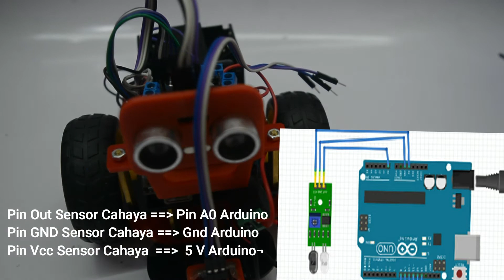BELAJAR ROBOT PIBOT V1 BAGIAN 2 (PENGKABELAN)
✅ Beri dukungan untuk anak-anak Indonesia belajar dan memanfaatkan teknologi dengan berdonasi melalui link berikut  :

Bukan hanya kit robot biasa, PIBOT V1. dilengkapi dengan buku panduan dan Video Tutorial merakit serta memprogram robot.
Dapat dipraktekkan oleh siapa saja. Mulai pelajar setingkat SD, SMP, SMA, SMK, MAHASISWA DAN GURU)
Tutorial step by step mulai dari dasar perakitan sampai pemrograman robot. Mulai dari kontrol robot secara manual, robot otomatis juga kontrol melalui perangkat Android.

Spesifikasi PIBOT V1:
- Tipe robot : robot beroda (mobile)
-  Kontrol : Joystick
-  Microcontroller : Arduino UNO R3
-  Sensor : Photodiode (line follower), Sensor Ultrasonik
-  Driver : L298D
-  Power : Box Battery 2×3 AA

Materi yang akan dipelajari & dipraktekkan :
- PENGENALAN DUNIA ROBOTIKA
- DASAR PEMBUATAN ROBOT
- MOVING ROBOT BERODA
- MEMBUAT ROBOT PENDETEKSI HALANGAN
- MEMBUAT ROBOT DENGAN KENDALI REMOTE (SOCCER ROBOT)
- MEMBUAT ROBOT PENGIKUT GARIS
- DAN MATERI-MATERI LAIN YANG BISA MEMBUAT KALIAN JAGO MEMBUAT ROBOT :)

Satu paket PIBOT V1.

 Video Tutorial Membuat Robot
EBOOK LENGKAP
 Hardware :
– ARDUINO UNO R3
– Board controller & driver
– 2 motor DC dg gear reduction box
– 2 roda dg lapisan karet
– Casis (body robot)
– Sensor Ultrasonik
– Sensor garis
– Joystick Remote
– Kabel konektor
– Kabel USB
– Box Baterai
BONUS :
– Baterai AA 6 Pcs

Yuk jangan sampai ketinggalan belajar teknologi